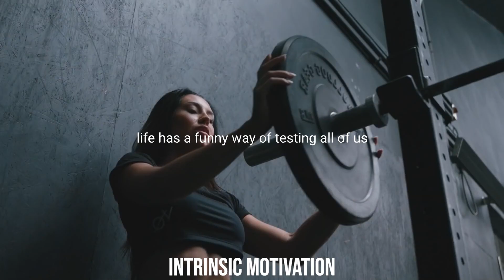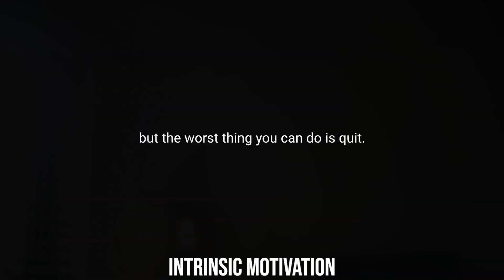Don't Stop Grinding - Best Motivational Video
There are So many people out there who is searching for the Right kind of motivation in there life so they can do the things with right motivation so they search something like jocko willink motivation, motivation music, David Goggin's motivation, military motivation, td jakes motivation, tom platz motivation,

DOMINATE 2021 - New Year Motivational Video

Edited by: @Intrinsic Motivation
Spoken by:

Jocko Willink
tr.im/JockoWillink

Eric Thomas
tr.im/EricThomas

Les Brown
tr.im/LesBrown

Edited by: @intrisic motivation
Spoken by: Jocko Willink, Eric Thomas, Andy Frisella
Footage by: Emrys Roberts, Friedemann Leis, Kendy Ty, Lucas Preti, Nike, patrik giardino, Tk Kayembe, haymaker, Michael Vazquez, Nike

If there are any issues, questions or concerns,